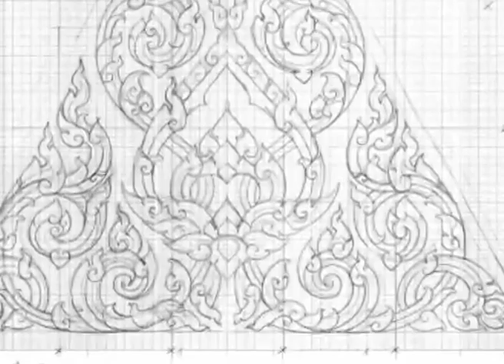11-How to carving foam in pattern Gable, Part 11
How to carving foam in pattern Gable, Part 11